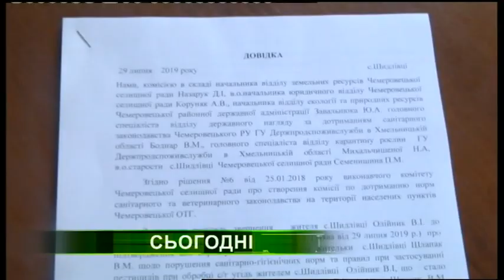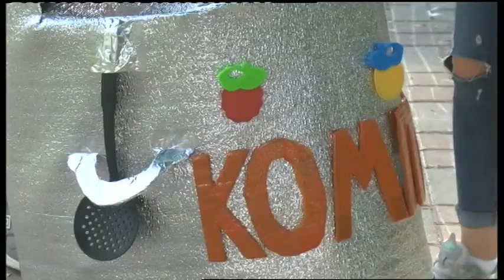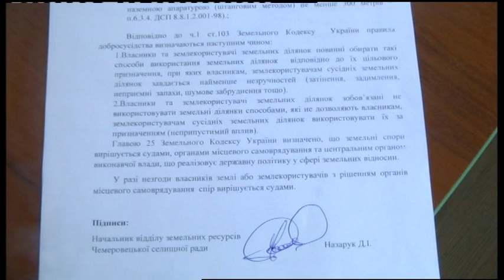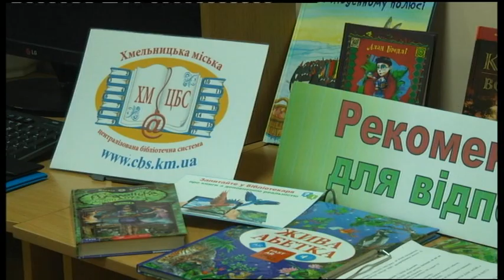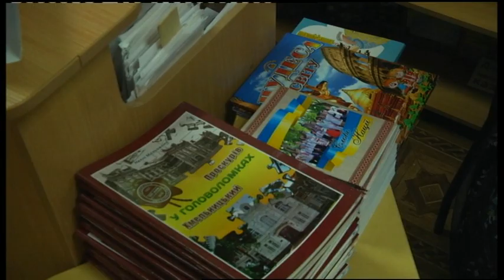02.08.2019. Новини. 20:30